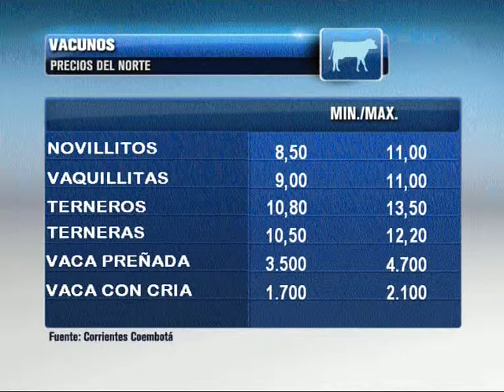MICRO 344 MV P2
LEVE AUMENTO EN LOS PRECIOS DE INVERNADA